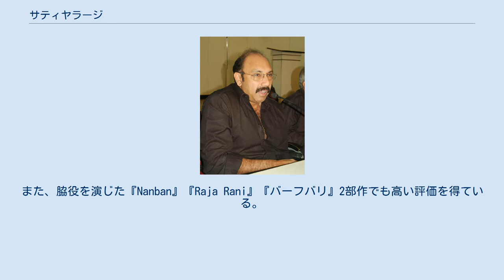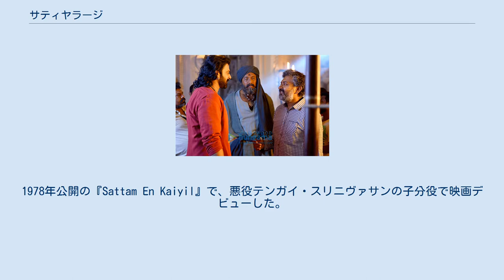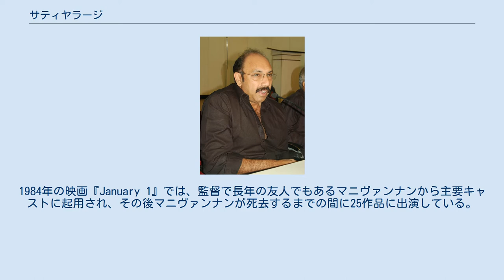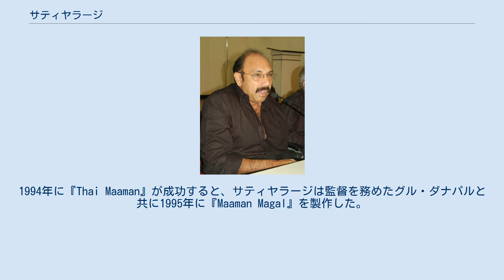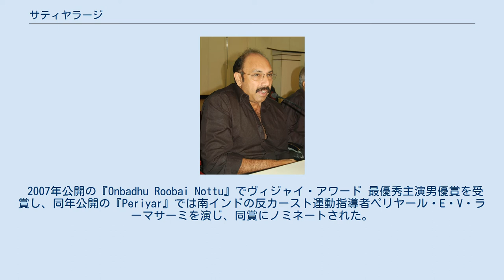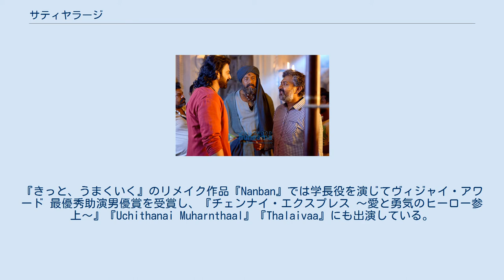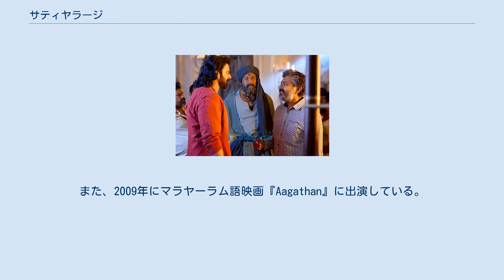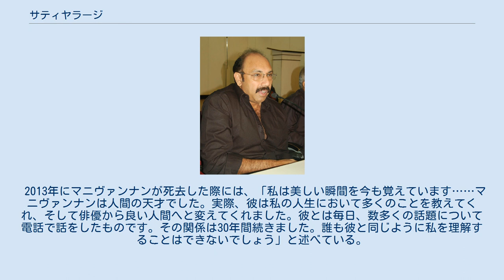サティヤラージ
ランガラージ・スッバイアー（Rangaraj Subbaiah、1954年10月3日 - ）は、インドの俳優。
「サティヤラージ (Sathyaraj) 」名義でタミル語映画に出演しており、代表作として『チェンナイ・エクスプレス 〜愛と勇気のヒーロー参上〜』『バーフバリ 伝説誕生』『バーフバリ 王の凱旋』が知られている。
主に悪役を演じ、タミル語映画の他にテルグ語映画、ヒンディー語映画、マラヤーラム語映画、カンナダ語映画など200作以上の映画に出演している。
 1997年の主演映画『Vedham Pudhithu』で成功を収め、その後も『Nadigan』『Amaidhi Padai』『Periyar』でも成功を収めた。
また、脇役を演じた『Nanban』『Raja Rani』『バーフバリ』2部作でも高い評価を得ている。
1995年には『Villadhi Villain』で監督デビューし、同時に主演として1人3役を演じている。
 タミル・ナードゥ州コーヤンブットゥール出身。
妹が2人おり、末妹は分子生物学博士のペリアンナン・シェナパティと結婚している。
サティヤラージはM・G・ラーマチャンドランの熱狂的なファンだった。
聖メアリー修道院学校を卒業後、コーヤンブットゥール郊外の高校に進学し、その後政府芸術大学に進学して植物学を専攻した。
 サティヤラージは俳優を志望していたが、母親からの反対を受けた。
1976年に母親の反対を押し切り、タミル語映画の拠点チェンナイに移住した。
彼は『Annakili』の撮影現場で、主演のシヴァクマールとプロデューサーのティラプール・マニアンと出会い俳優活動を始め、コマル・スワムヤタンの演劇一座に入団した。
1978年公開の『Sattam En Kaiyil』で、悪役テンガイ・スリニヴァサンの子分役で映画デビューした。
また、『Kannan Oru Kaikkuzhanthai』のプロダクション・マネージャーも務めている。
1985年公開の『Saavi』で初主演を務め興行的な成功を収めたが、彼の演じたキャラクターは否定的な評価を受けた。
1978年から1985年の間に75作品に出演し、その大半が悪役としての出演だった。
 1979年に映画プロデューサーのマドゥハンパティ・シヴァクマールの姪と結婚し、彼女との間に1女1男がいる。
息子シビ・サティヤラージは俳優として活動している。
 1978年から1982年にかけて、サティヤラージは悪役の手下役として映画に出演する機会が多かった。
1984年の映画『January 1』では、監督で長年の友人でもあるマニヴァンナンから主要キャストに起用され、その後マニヴァンナンが死去するまでの間に25作品に出演している。
同年公開の『Irupatthi Naalu Mani Neram』以降は主要な悪役として出演本数が増加した。
彼の演技力は次第に高い評価を集め、タミル語映画界で広く名前を知られるようになった。
また、『Nooravathu Naal』『Anbin Mugavari』では主役よりも良い役回りだったと述べている。
 1985年からは主演のオファーを受けるようになり、出演本数も増加した。
1986年の映画『Kadalora Kavithaigal』では主役のバス役を演じた。
Behindwoodsは、「サティヤラージはアクション・ヒーローのイメージを壊し、賑やかな役柄に成長しました。彼は本当の映画スターになりました」と評価している。
『Mr. Bharath』では主演ラジニカーントの父親役を演じて高い評価を受けたが、彼はラジニカーントよりも4歳年下だった。
1987年公開の『Vedham Pudhithu』では主役を演じ、フィルムフェア賞 最優秀タミル語主演男優賞を受賞した。
この時期には『Pangali』『Madurai Veeran Enga Saami』『Magudam』『Kattalai』などの興行的に失敗した作品もあり、出演する作品を選ぶようになった。
 1990年代に入ると、サティヤラージはコメディ映画やアクション映画に数多く出演し、恋愛映画にも出演している。
この時期には『Velai Kidaichuduchu』『A...